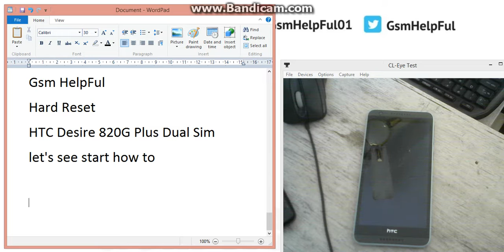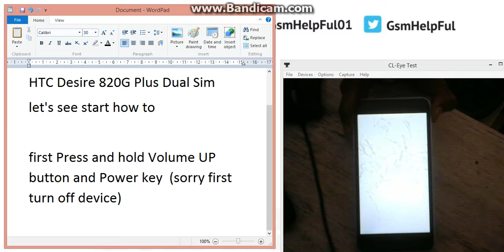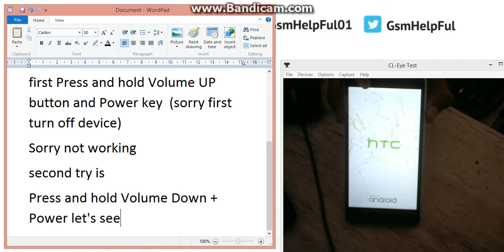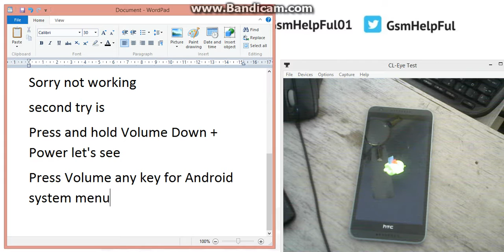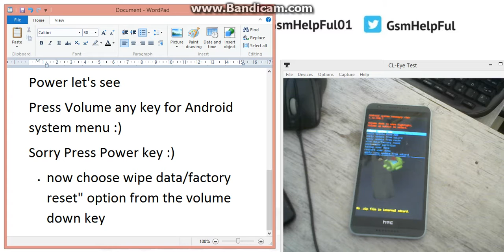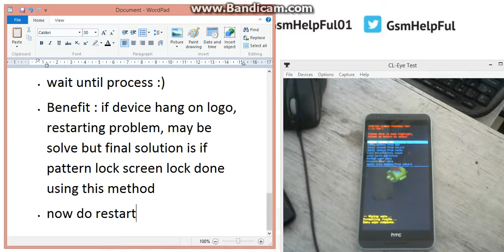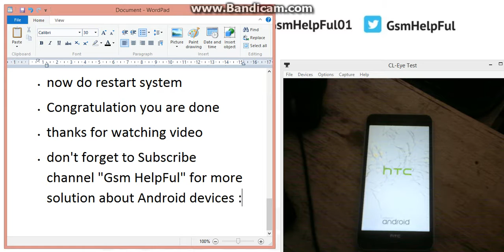Hard Reset OR Remove Pattern Lock in HTC Desire 820G Plus Dual Sim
How to fix hang on logo, restarting problem, pattern lock, screen lock in HTC Desire 820G Plus Dual Sim ?

How to Flash OR Fix Software Problems in HTC Desire 820G+ dual sim

Hard Reset OR Remove Pattern Lock in HTC Desire 820G+ dual sim

Hard Reset OR Remove Pattern Lock in HTC Desire 820G+ dual sim (Without keys OR Boxes)- Video

HTC Desire 820G+ dual sim USB Driver or Flash Tool